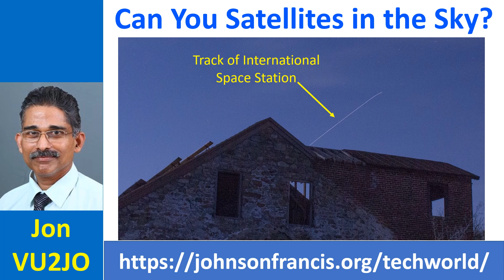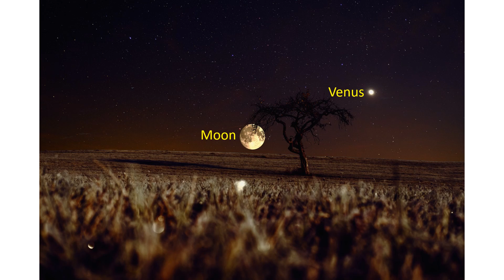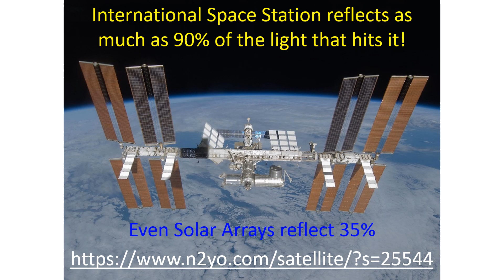Can You See Satellites in the Sky?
Satellites are quite tiny compared to the other celestial objects in the sky. Still, they can be visible in a clear night sky. N2YO website useful for tracking the passage of satellites in your sky for Amateur Radio communications, can also be used to find out the brightest satellites If you click on magnitude in the page, it can sort the satellites according to the brightness in ascending or descending order. The brightest of course is International Space Station with a magnitude of -0.5.

You can compare this with the current brightness of Venus of -4.1. Incidentally, Venus will be brightest in the evening sky on 7th July, 2023 with a magnitude of -4.7. Venus will be brightest in the morning sky on 19th September 2023 with a magnitude of -4.8. Venus is so bright because it has a high Albedo of 0.7, meaning that it can reflect about 70% of incident sunlight.

Satellites are seen when the sky is dark and the satellite reflects sunlight back to us. They can be seen up to about 45 minutes before sunlight and 45 minutes after sunset. Sky is too light when it is nearing sunrise and soon after sunset. Satellite is potentially visible if your latitude is close to or below the incliniation of a given satellite, which can be tracked from N2YO website mentioned earlier. I have seen the International Space Station passing across my sky from South West to North East long back, when I found the pass timing in a local newspaper. It was sailing across the sky like a bright star and was a spectacular sight.

PSLV R/B is among the next brightest satellites with a magnitude of zero. PSLV R/B was launched from Sriharikota, India. Now what is this magnitude scale? It is how bright the objects look in the sky, initially mentioned for stellar brightness. Magnitude is expressed in a logarithmic scale in which magnitude 1 star is 100 times brighter than a magnitude 6 star. According to Wikipedia, Sun has a magnitude of -27 and the brightest visible star in night sky has a magnitude of -1.46. It is also mentioned that International Space Station can sometimes reach a magnitude of -6, much brighter than any other star in the sky. That was exactly how I found it when I had the opportunity to see it pass across our sky long back. Stars up to a magnitude of about 6 are visible to the naked eye.

Now, what makes the International Space Station shine in the night sky? According to NASA website, there are no bright lights on the outside of the space station. International Space Station shines by reflecting as much as 90% of the light that hits it. That would be an Albedo of 0.9, quite near the Albedo 1 of snow. Even the solar arrays of the space station which absorb sunlight to power the station have a reflectivity of about 35%. Now what are you waiting for, go ahead and watch the International Space Station sailing across your sky at the next best opportunity with a clear sky by tracking it